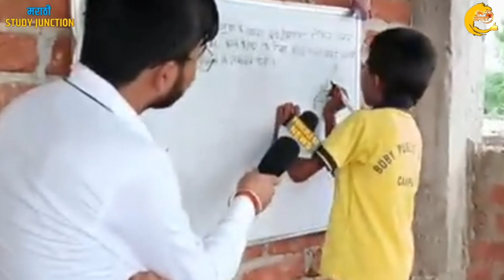Top 5 Indian Google Boys | हे आहेत भारताचे 5 Google boy | ज्यांचा मेंदु कॉम्प्युटरपेक्षाही वेगवान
google boy
google boy of India
google boys
kautilya pandit google boy
top 5 Indian Google boy
5 google boys in India
indian google boys
google
who is google boy of India
dipanshu kumar google boy

dr binocs
wow kidz
arpo robot babysitter
cartoon characters
sharad pawar live
arpo baby racer
full episode
maharashtra politics
tv9 marathi live dakhava